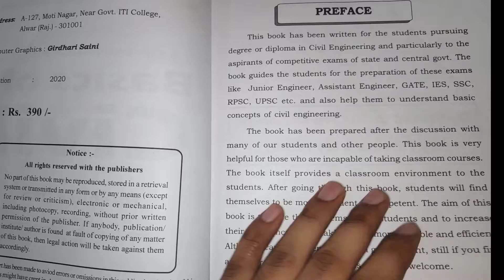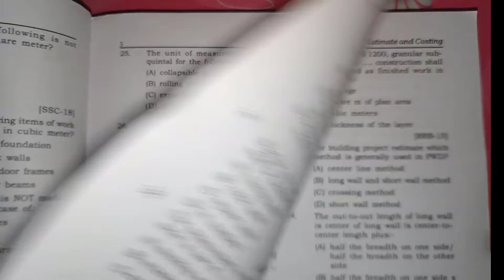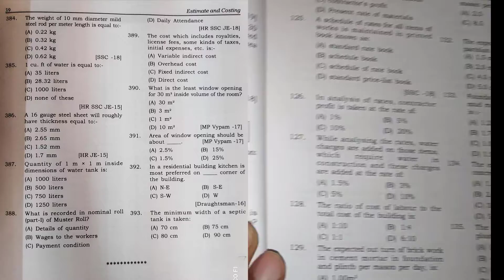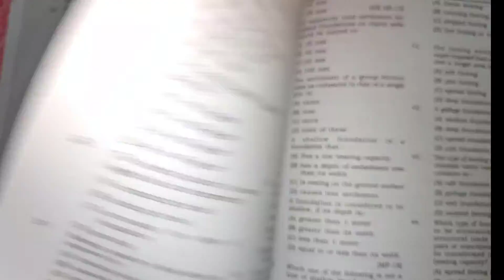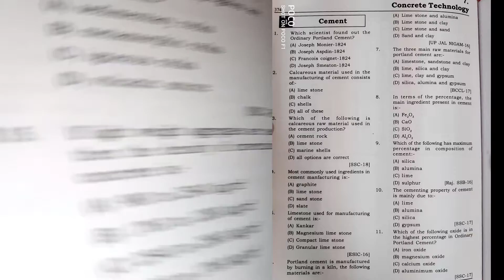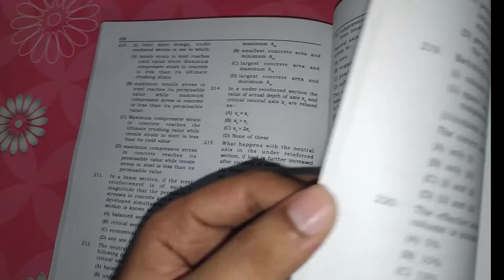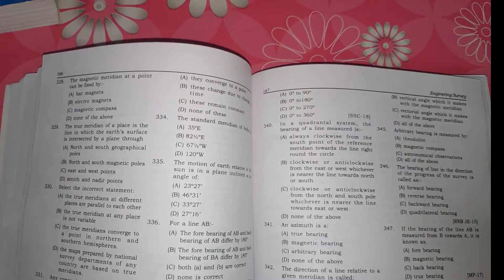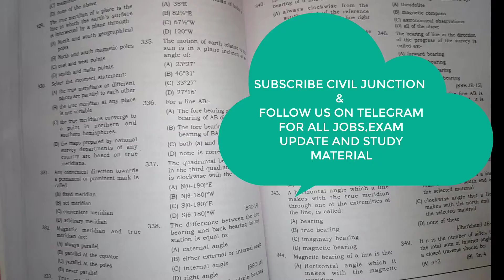BASIC OF CIVIL 5000 OBJECTIVE QUESTIONS BOOK RASHID KHAN SIR PRAVAL CHAUHAN BOOK REVIEW